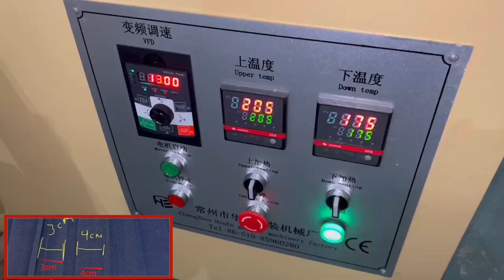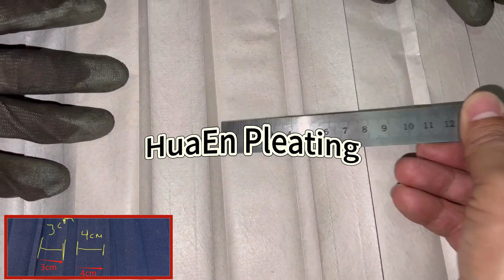How to make 3cm top and 4cm bottom box pleat DÜZ PLİSE?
How to make 3cm top and 4cm bottom box pleat? boxpleat pleateduniform machinepleating fabricpleating pleatedfabric DÜZ PLİSE
Fabric pleating machine

Plissage
Plisado
Plisse
Pleats
Plise
Plisket
Plisowanie
Kumaş plise makinesi
Machine à plisser le tissu,
машинка для плиссировки ткани,
دستگاه پلیسه ماكينة
بليسيه القماش